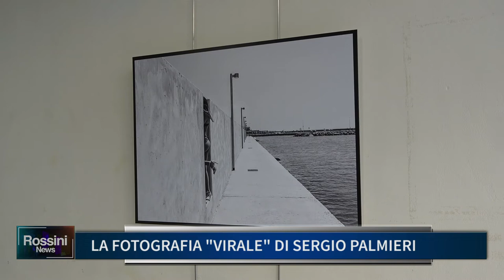LA FOTOGRAFIA VIRALE DI SERGIO PALMIERI